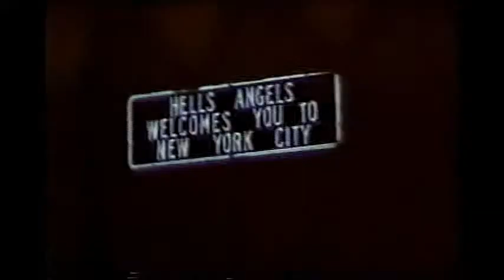Copy of John The Baptist LoFranco Interview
A young John The Baptist Lofranco starts his journey into the world of professional boxing